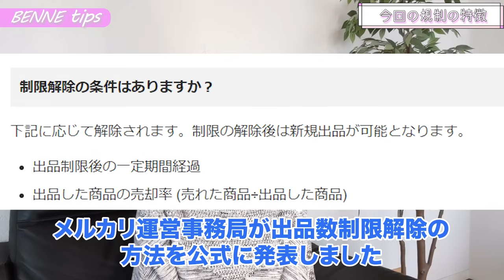【 メルカリ 物販 】新規制で出品できない！？物販ビジネスに不安の影…まだ稼げるの？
0:00 動画概要
1:48 今回の規制の特徴
5:48 今後の対策

⑤ 限定動画　「一般公開不可能！リアルな物販の真実」

２つの動画はLINE@登録者のみが見れる限定動画です。

この他にも登録後すぐに受けられる
在宅ワーク初心者向け講義5回分もあり！

「無料プレゼント」のボタンをタップしてください❣
すぐにお受け取り頂けます✨

初心者向けの物販ノウハウや
メルカリ販売のコツ
その他 在宅ワークについての講義動画も盛沢山！

個別のメッセージには
私がお一人お一人にお返事差し上げております。

お気軽にご登録くださいね❣

べんねの日常が丸裸ストーリー満載！

# メルカリ 規制